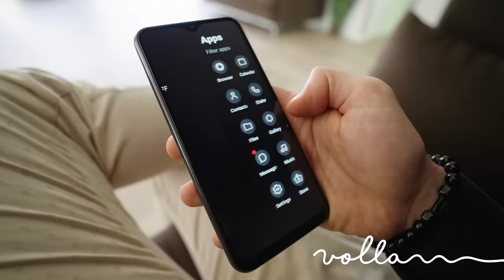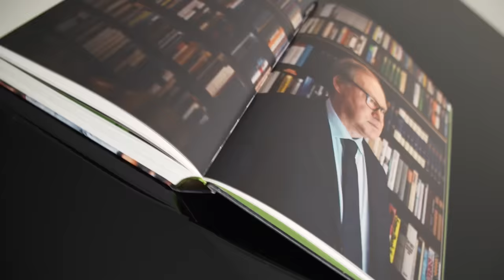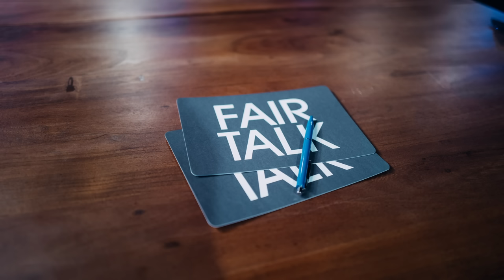KLIMA-NARRATIVE mit Anthony Lee, Michael Limburg, Markus Fiedler und Felix Feistel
oder via Krypo:
Bitcoin: bc1qtp7y9zkskht2adct3qgd5mlaega7lj6al5h9td

Die Talk-Show mit Jens Lehrich und seinen Gästen: Anthony Lee, Michael Limburg, Markus Fiedler und Felix Feistel

Link 07 tba
Link 08 tba